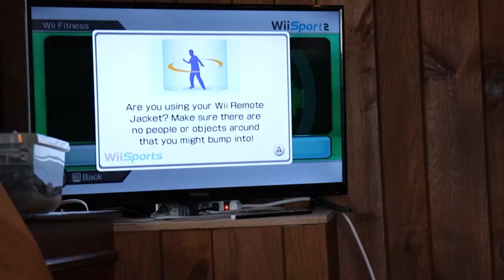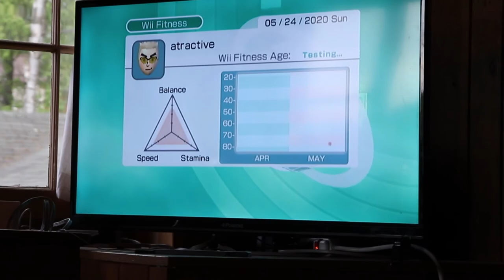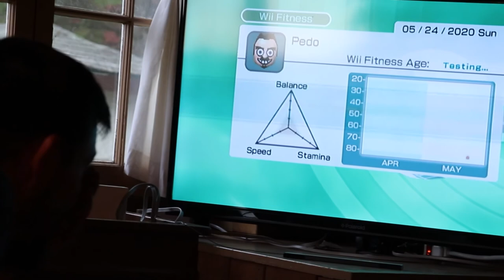Playing Wii Sports in a Remote Cabin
We travelled up to our remote cabin and played Wii Sports. I'm sure nothing bad could happen...

Wii Sports is a 2006 sports video game developed and published by Nintendo for the Wii video game console. Wii Sports consists of five separate sports games—tennis, baseball, bowling, golf, and boxing—accessed from the main menu. The games use the motion sensor capabilities of the Wii Remote and Nunchuk attachment to control the actions of the on-screen ball. The player moves the remote in a similar manner to how the separate games are played in real life; for example, holding and swinging the Wii Remote like a golf club, baseball bat, tennis racket or bowling ball. Some aspects of the gameplay are computer controlled. In tennis, player movement is controlled by the Wii, while the swinging of the racket is controlled by the player. Baseball consists of batting and pitching, with all of the fielding and baserunning handled by the computer. (Wikipedia)